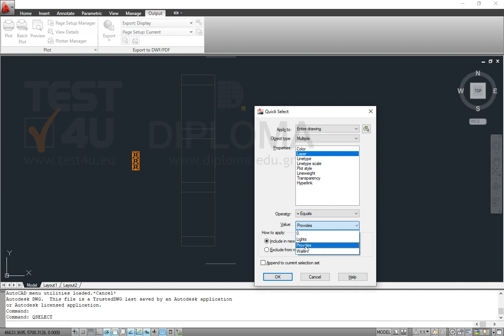Select all the objects of the drawing that are part of the Provoles layer.